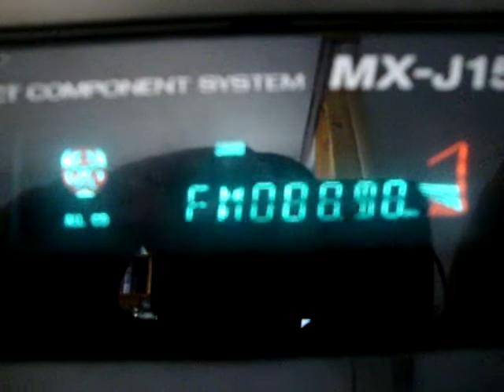FM DX: Sporadic-E Reception of UNID Quran Palestine on 88.9 in Pyrgos, SW Greece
A UNID Arabic religious station received in Greece during E-Skip above south Turkey. Possibly from Syria, Lebanon or Jordan. Any ideas?
QTH: Pyrgos, SW Greece
RX: JVC MX-J150R + indoor whip antenna